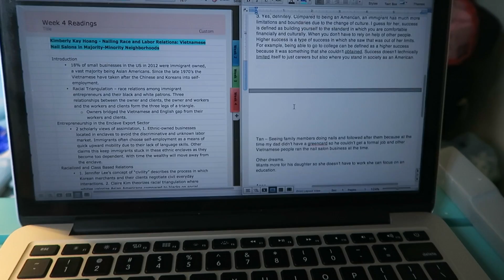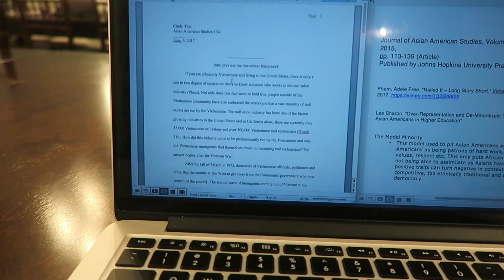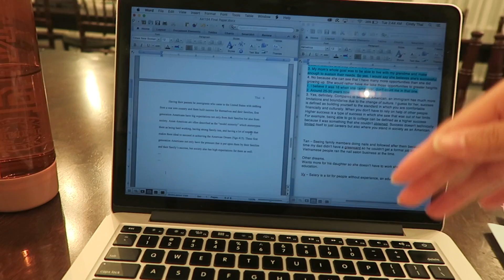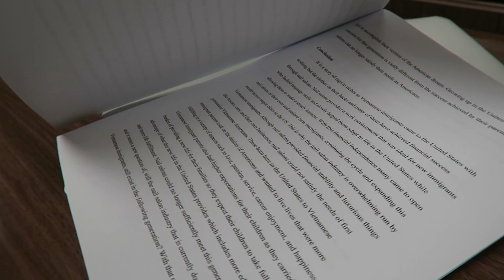How I Write a 12 Page Essay in One Night! Week 10 at UCLA!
Hey everyone! This week is gonna be a long week because it's Week 10 here at UCLA and on the quarter system that means it's the week just before finals. Usually week 10 isn't bad but this quarter for me, I have four essays due this week so it's gonna be a hard, long, sleepless week! So in this vlog I show you the journey of me writing one of those essays in one night! Now this is definitely not recommended but sometimes in my situation you just have a lot of work that piles up so sometimes these long nights are inevitable! I hope you all find this helpful in some way!

XOXO

Cindy

♥ Fyuse App - infinitelycindy
Cindy Thai
2355 Westwood Blvd #879